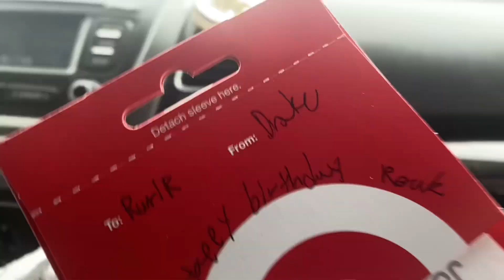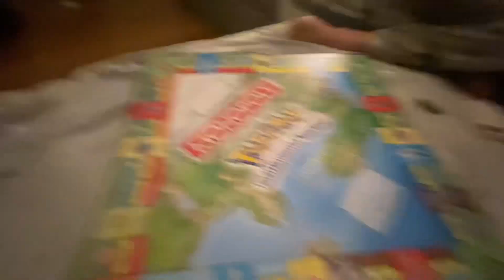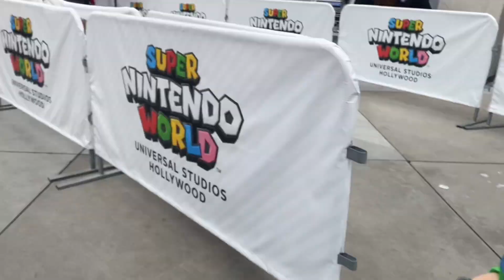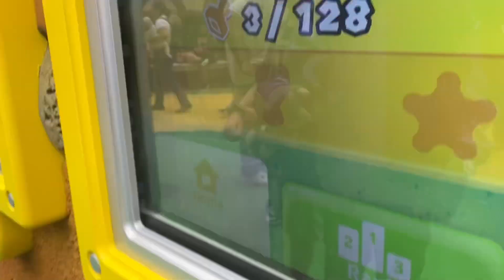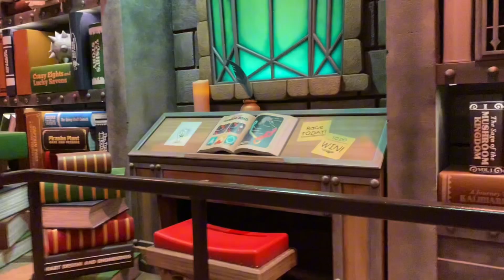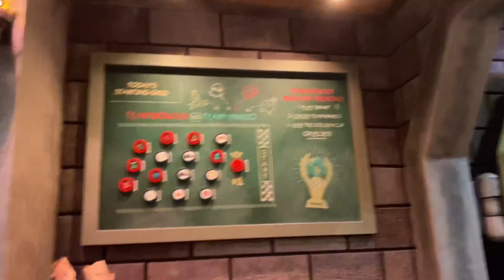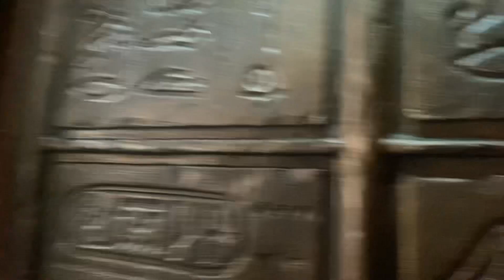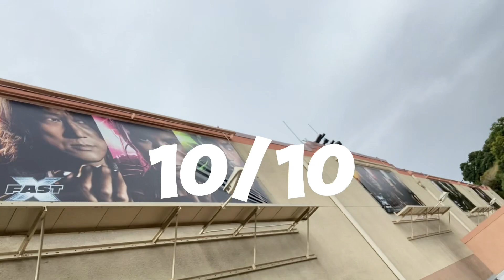Going to Universal Studios Hollywood with my best friend￼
In this video I go to Universal Studios Hollywood with my best friend imcraycray aka Rurik, we hop in ￼the Mario cart ride, mummy ride, Jurassic world ride, and more